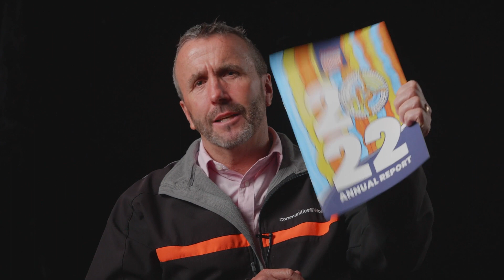Galilee School - Annual Report 2023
Here’s how Galilee School has impacted the lives of young people in the last year.